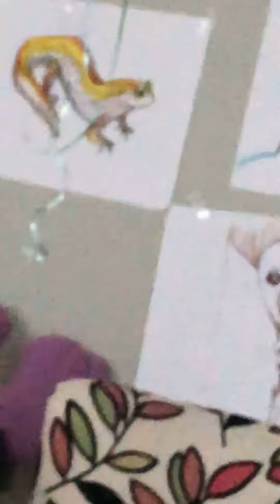Series number 13 watching a bugs life